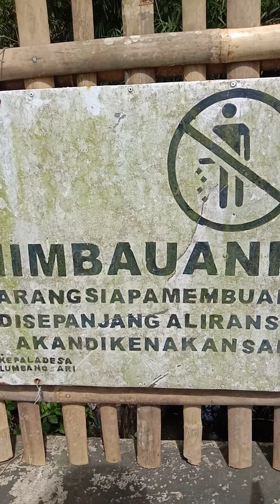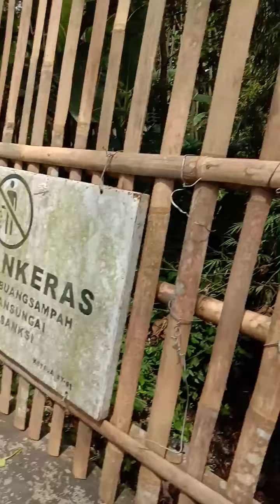WARNING !! hanya monyet yang boleh buang sampah sembarangan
Mohon maaf apabila di video ini saya terpaksa bicara kasar
hanya bertujuan untuk mengingatkan orang lain agar supaya tidak membuang sampah sembarangan, karena tepi jalan, sungai,kebun itu bukan tempat sampah.
buanglah sampahmu di tempat sampah
karena SAMPAHMU ADALAH TANGGUNG JAWABMU.
mohon maaf juga karena tadi saya juga ga sengaja menyebutkan nama nama orang seperti : cak jono dan cak giat (orang - orang itu tetangga saya)

mohon untuk dimaafkan karena saya hanya manusia biasa yang mudah emosi dan suka keceplosan saat bicara